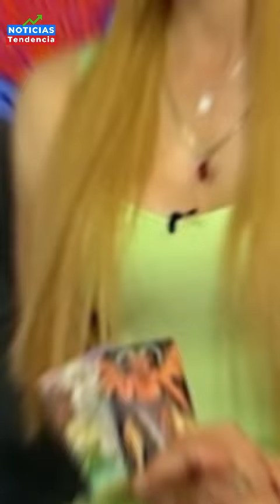MHONI VIDENTE LANZA PREDICCION SOBRE YOLANDA ANDRADE "ASI REACCIONO LA CONDUCTORA"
Hace un par de semanas, la conductora Yolanda Andrade se convirtió en tema de conversación tras hablar de su delicado estado de salud. Por lo tanto, la pitonisa Mhoni Vidente no perdió la oportunidad de lanzar una predicción sobre el tema.